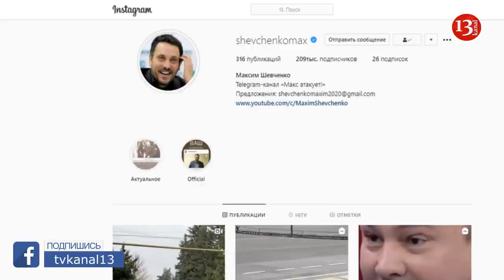ЧИСТЫЙ АКТ ТЕРРОРИЗМА: Максим Шевченко ПОСЕТИЛ Гянджу и был ШОКИРОВАН действиями армянских ВС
Российский политик и общественный деятель Максим Шевченко посетил Гянджу.
Журналист произвёл осмотр разрушенных армянскими обстрелами жилых домов, в которых погибли мирные жители.
Так же Максим Шевченко принес цветы в дань памяти погибших мирных жителей от обстрелов армянских вооружённых сил.